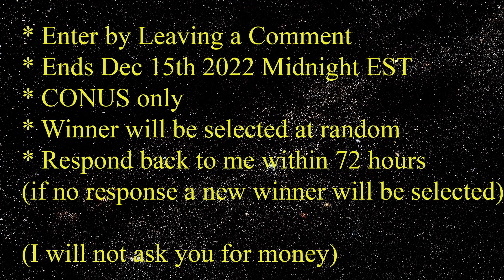Winner chosen 12/16, scope shipped out, thanks to all! Disabling comments to discourage scammers.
Ah, 'tis the season for scammers.  Please use common sense if you get a message stating you have "won" - the giveaway does not conclude until Dec 15th.  I don't use Western Union, I don't use WhatsApp, I don't use emojis.  I will never ask you for money.

My written review of this scope appears on Astronomy Gear Today, who assisted in providing the sample

Orion Starblast Telescope
Zhumell Z114 Telescope (same as the Orion Starblast)
Orion Skyline XT6 Telescope (new version as of 2022)
Orion Skyline XT8 Telescope (new version as of 2022)
Sky-Watcher 6” Dobsonian Telescope
Sky-Watcher 8” Dobsonian Telescope
TeleVue 24mm Panoptic (my favorite 1.25” eyepiece)
TeleVue 13mm Nagler Type 6 eyepiece
TeleVue 7mm Nagler Type 6 eyepiece
TeleVue Everbrite 1.25” Diagonal
TeleVue 2X Barlow (Much better than the cheap throwaway barlows found in cheap scopes)
Heated gloves
Heated vest

Camera I’m using for 4K video and some B-Roll
The lenses used for filming the rest of the time (17-40 f/4 and 24-70 f/4)
Wireless mic